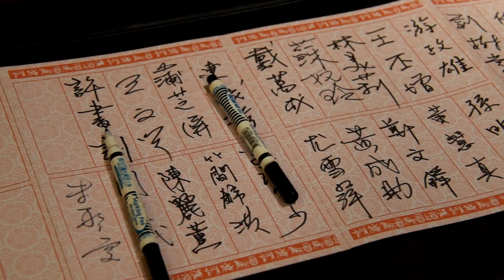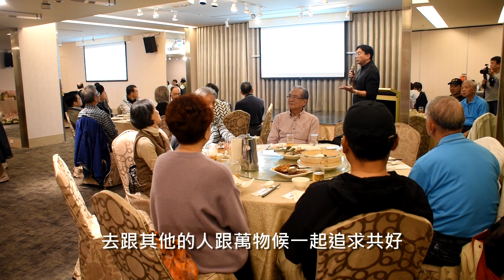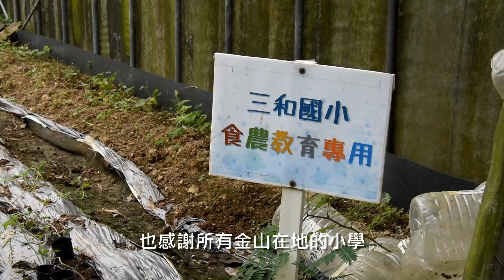2023會員大會暨感恩餐敘 感恩與展望【愛鄉護農會】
推動有機愛鄉  友善土地護農 。。♥´¨`*•..☆。。♥´¨`*•..☆
01-31-愉快的靈感-C-13509521_MotionElements_pleasant-inspiration
02-28-柔軟的-6A-10007334_MotionElements_soft-piano
02-17-旅行故事-c-15160227_MotionElements_the-story-of-one-travel